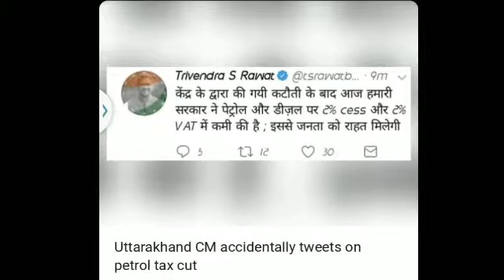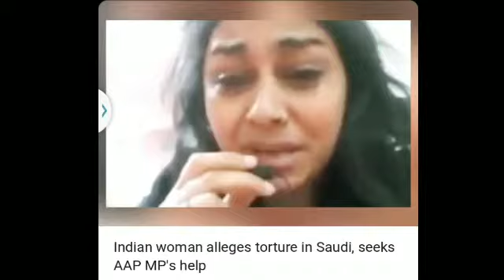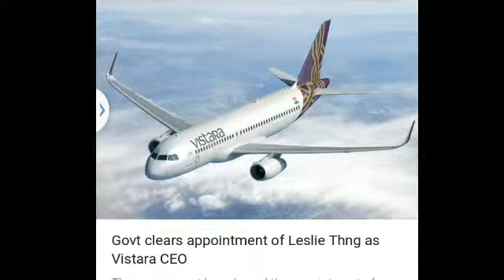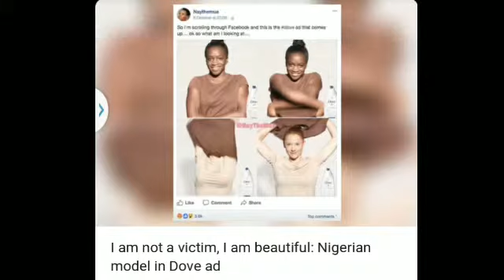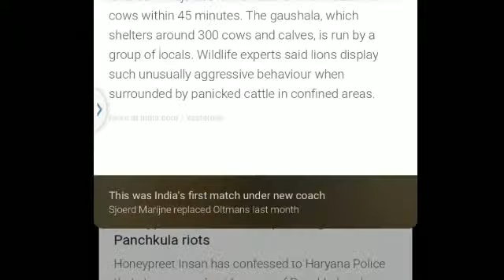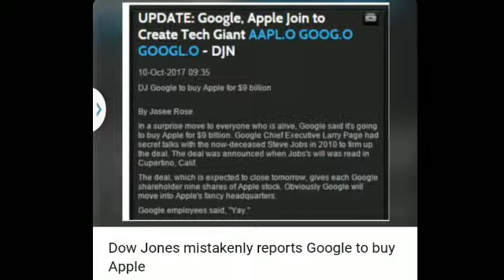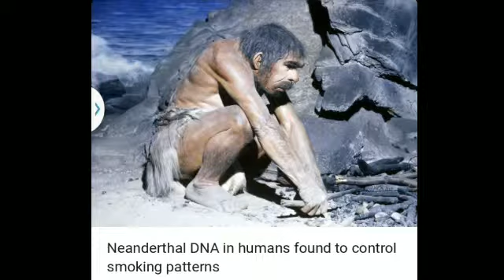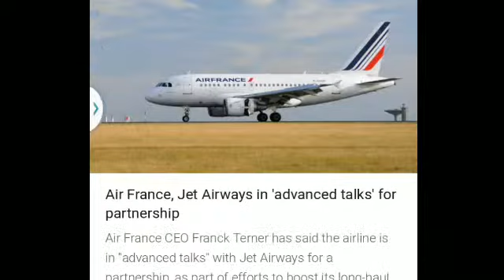DAILY ALL TYPES OF NEWS UPDATE 2 | CURRENT AFFAIRS | SAVE TIME & LEARN ALL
In this video I will show you all types of daily news everyday. So that you will be totally updated with all news happening each and every corner of the world everyday.